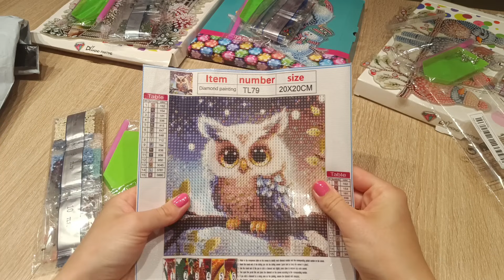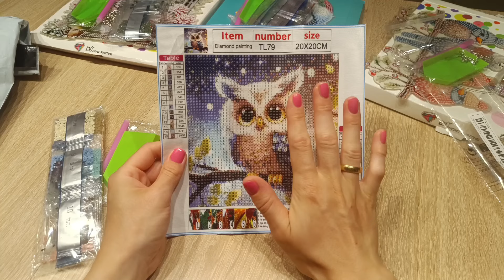💎 Diamond Painting Unboxing | Meine 7. Bestellung bei Temu Teil 1 🛍️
Ich freue mich, dass ihr mit dabei seid.
Ich zeige euch in diesem Video Diamond Painting Produkte von TEMU🛍️ sowie einen  fertigen Diamond Painting Aufsteller aus meinem letzten Unboxing!💎